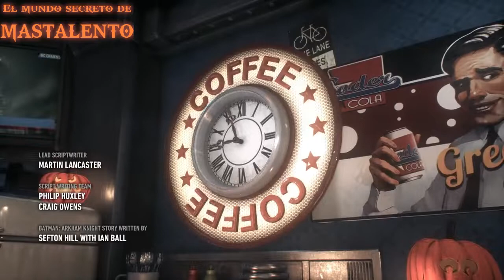Batman: Arkham Knight Parte 1 || Introducción y llevando a Poison Ivy a su celda.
Empezamos con este juego que es el final de la saga "Arkham".  Espero lo disfruten como yo.
Recuerden comprar sus juegos en Instant-Gaming, les dejo mi link de referidos. No les saldrá más económico (de lo que ya está) pero así me ayudarán a traer más y mejores juegos: